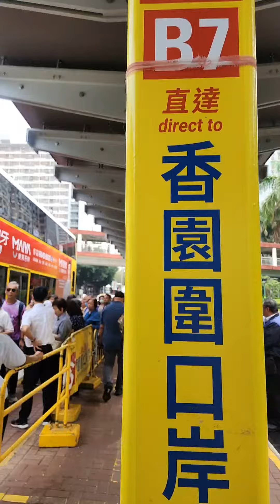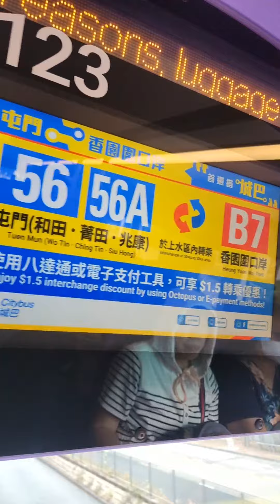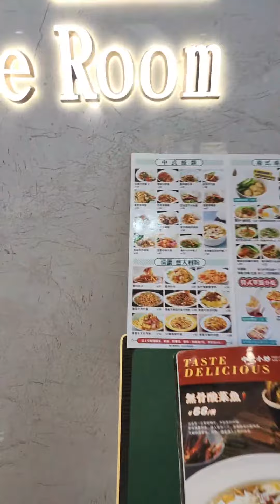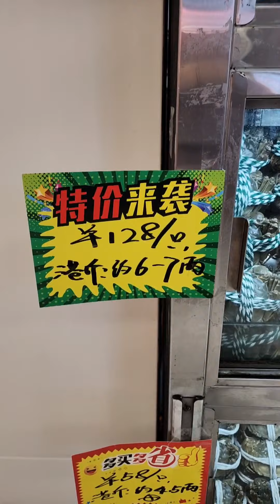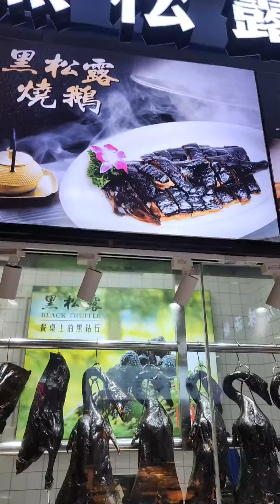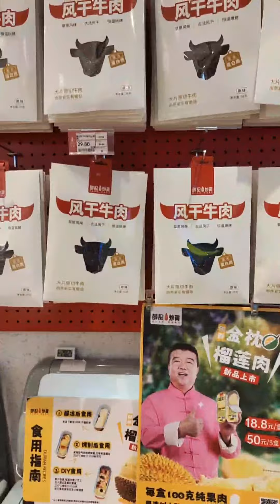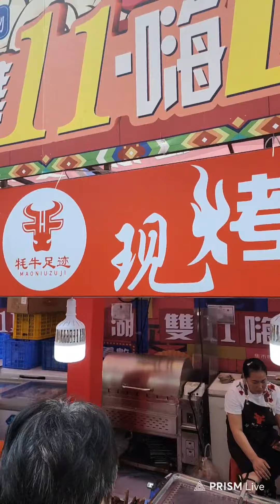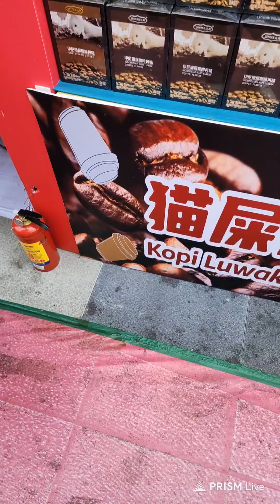經粉嶺 B7 巴士往中國蓮塘口岸，各食肆售賣介紹直播 2024,11,11